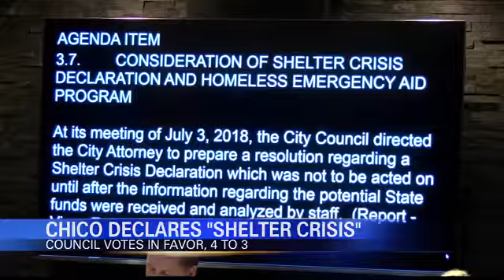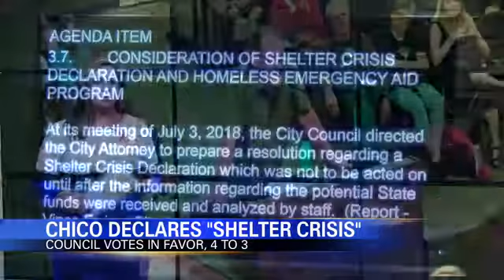Chico Declares Shelter Crisis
The city of Chico has declared a shelter crisis at the city council meeting on Tuesday, Oct. 2.